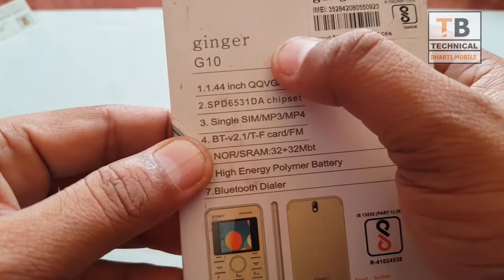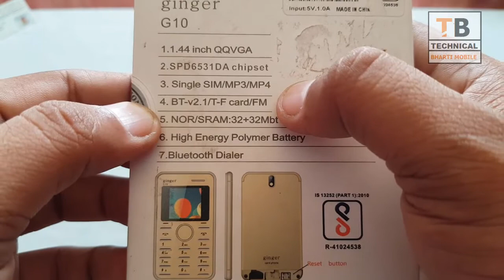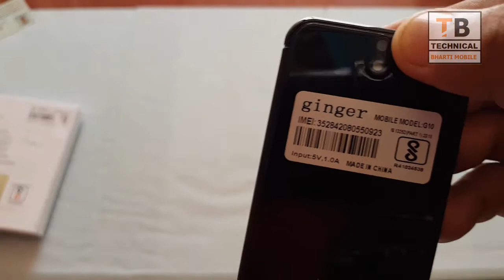ginger g10 mobile unboxing and first look | world smallest mobile | ultra slim